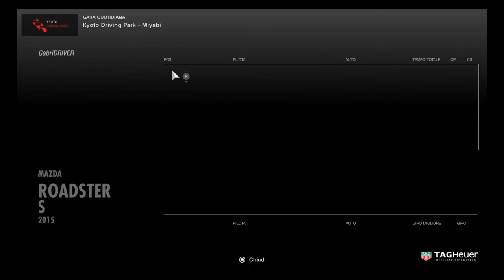Gran Turismo Sport demo | Mazda MX-5 | Kyoto Driving Park - Miyabi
Race at Driving Park - Miyabi, driving a Mazda MX-5 (online)
Thrustmaster t80